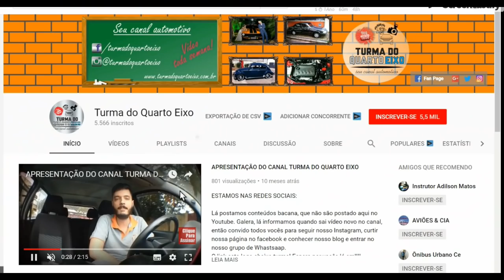ACABOU O COMBUSTÍVEL DA MINHA ECOSPORT NA RODOVIA - EU TAMBÉM ERRO!!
TURMA, mais um vídeo para o canal!!
Bom esse transtorno por falta de combustível me fez gravar esse vídeo como alarta para vocês não deixarem de consertar o ponteiro de combustível, boia do tanque, sensor de combustível e etc. A famosa mania de confiar na média do carro ou no carro é uma furada, uma hora você fica na mão e sempre em lugares complicado, não consertei a boia do tanque da minha EcoSport e olha o que aconteceu!

TURMA, foi criado um segundo grupo do canal devido a vários pedidos, seguem o link, mais atente se as regras do grupo
Marcador de Combustível da EcoSport Piscando - DESCUBRA UM DOS MOTIVOS!
PARCEIROS: AUTO ESTÉTICA AUTOMOTIVA RAMOS
PARCEIROS: M G R CAR SERVICE